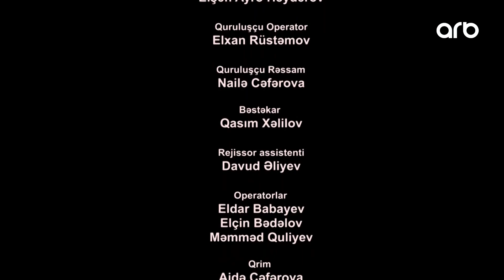Məhəbbətə məğlub (3-cü bölüm) - TAM HİSSƏ